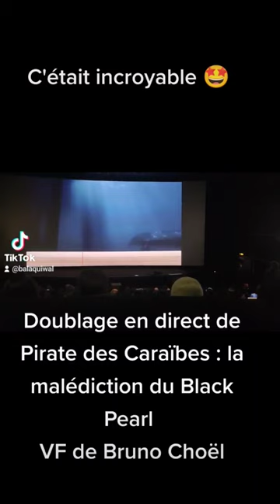Doublage en direct de la VF de Bruno Choël !